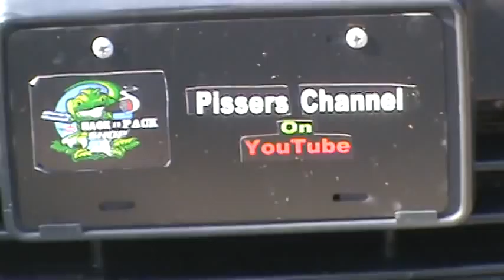SUMBITCH PISSERS IN THE HOUSE